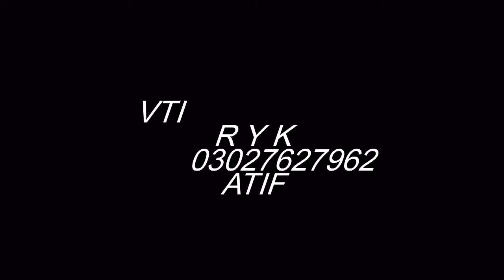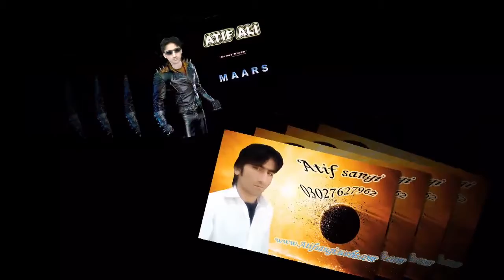Hal Dil tuj ko btata dil agr ye khy pata By ATIF SANGI from Khan net Cafe3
Hal Dil tuj ko btata dil agr ye khy pata By ATIF SANGI